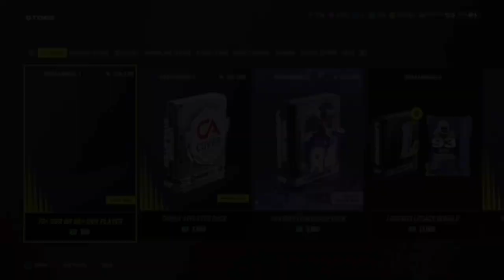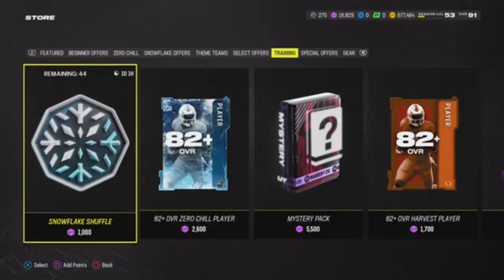Final Cover Athletes Pack Opening! Madden 24 Ultimate Team